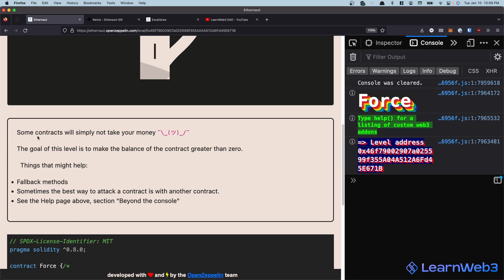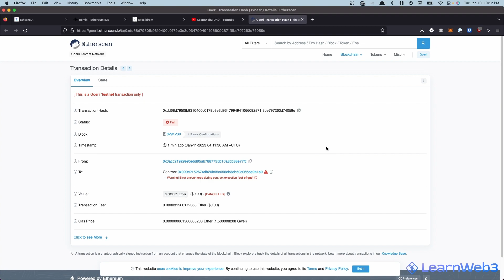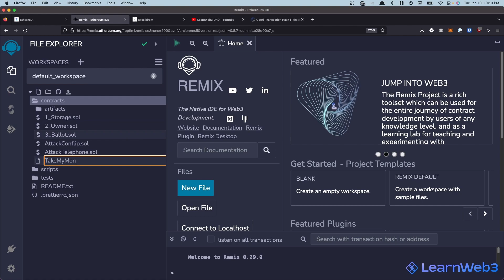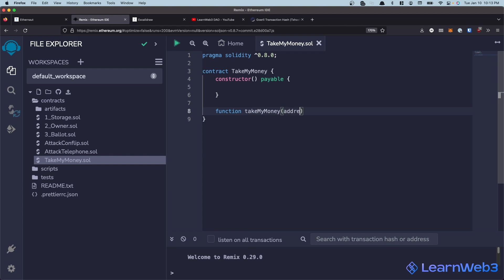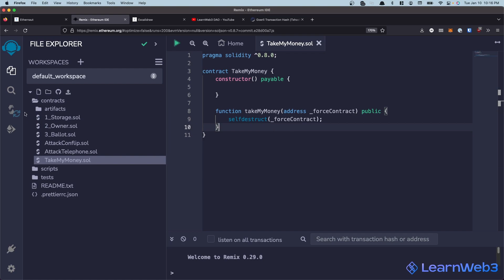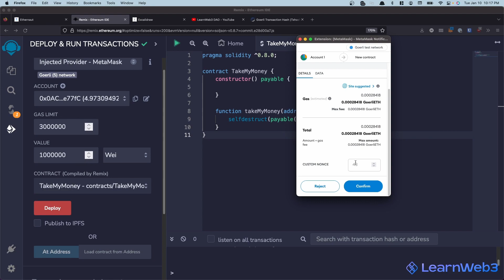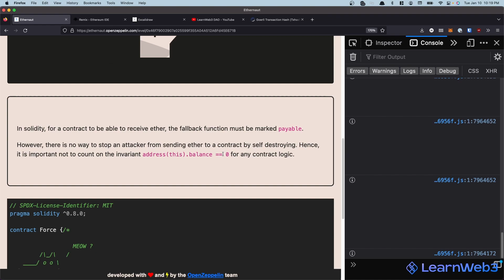GIVE money to a contract that doesn't want it - Ethernaut Level 7 - Force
Ethernaut is a security-focused game that presents levels as Solidity smart contracts that you, the player, need to hack. Through the game you learn about Ethereum smart contract vulnerabilities and how to find exploits and bugs in smart contract code. Over time, the challenges get more and more tricky to solve.

In this video, we attempt Level 7 of Ethernaut - Force - where we see how the `selfdestruct` function can be used to FORCE a contract to take ETH even if it tries it's best not to accept any ETH payments.

💡Resources